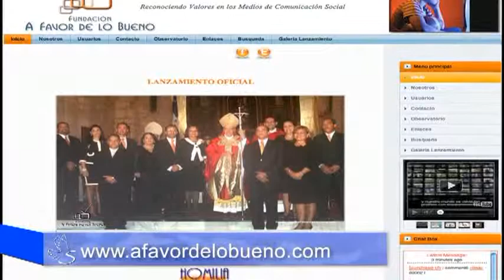Somos Solidarios - A favor de lo bueno (Parte 1)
Siguiendo sus Huellas - Domingos 7 a.m. Telesistemas